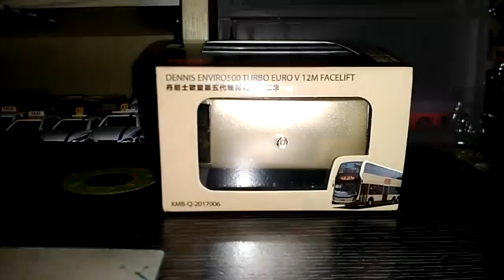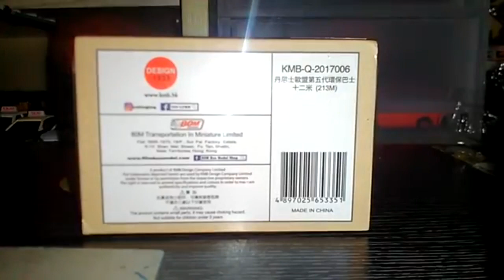九巴丹尼士E500mmc facelift金巴Q版巴士介紹